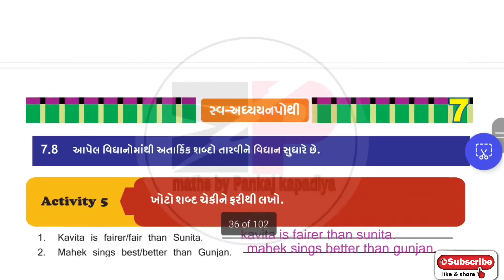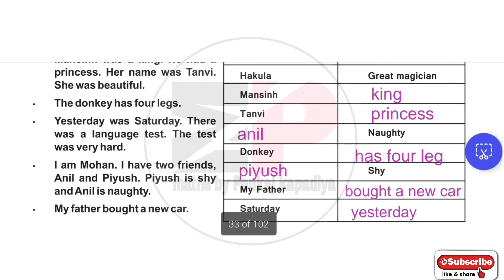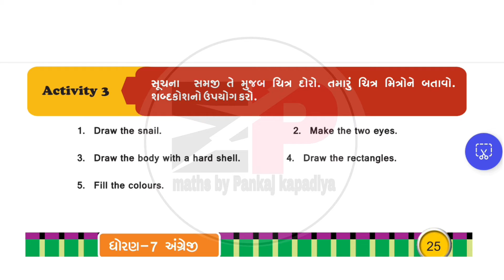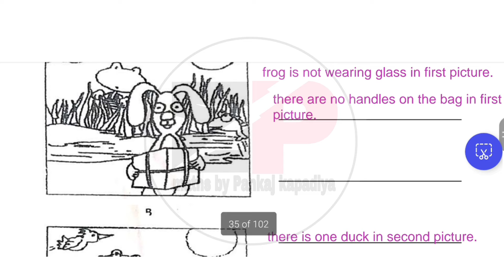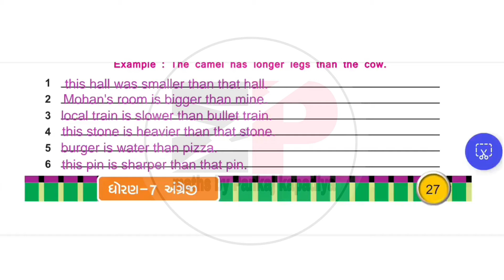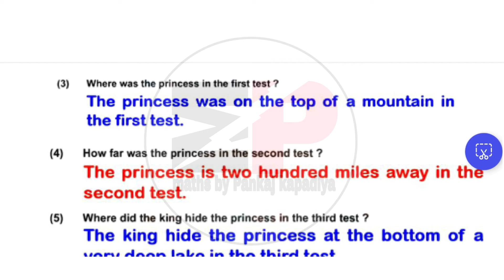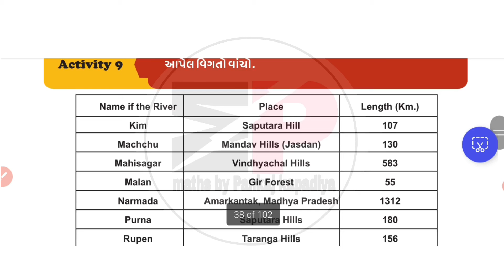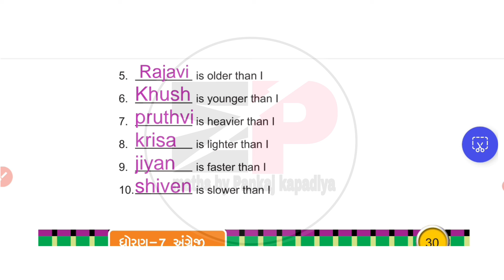|swadhyay pothi std 7 english unit-4 |swadhyay pothi dhoran 7 angreji unit 4 |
swaadhyanpothi_dhoran_7_ganit_ch-4_solution
swadhyaypothi_std_7_ganit_ch-5_solution

swaadhyanpothi_dhoran_7_samajik_vigyan_ch-1_solution
swadhyaypothi_std_7_samajik_vigyan_ch-1_solution

dhoran_7_vigyan_prakaran-1_swadhyaypothi
std7_science_chapter-1_swaadhyayanpothi
swaadhyanpothi_dhoran_7_vigyan_ch-1_solution
swadhyaypothi_std_7_vigyan_ch-1_solution